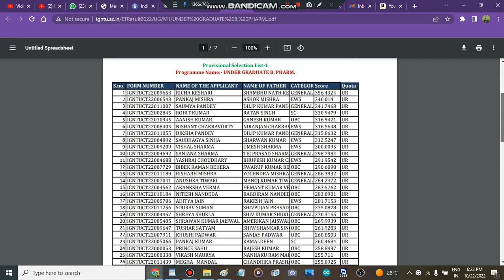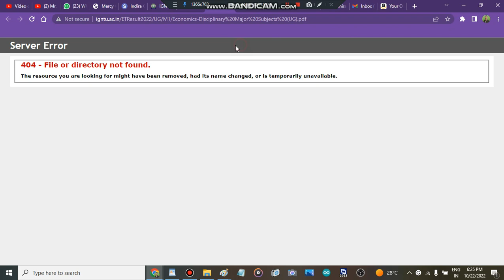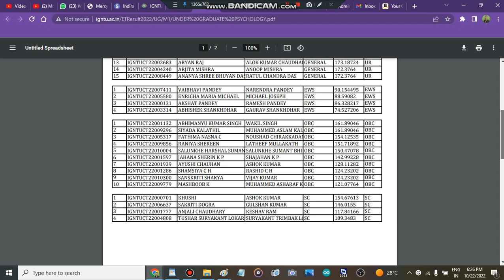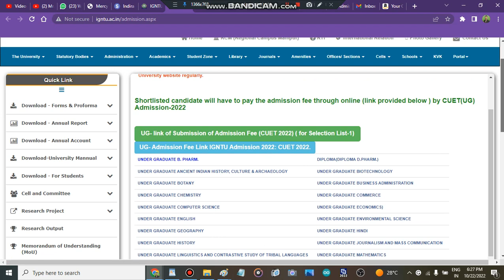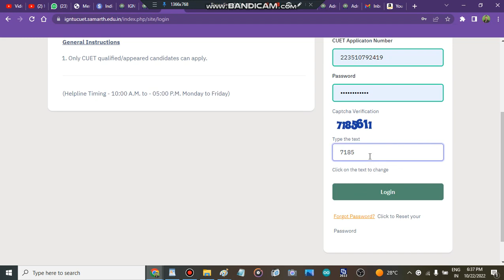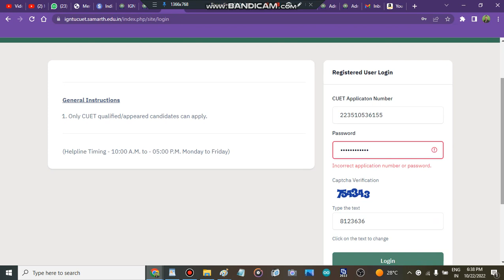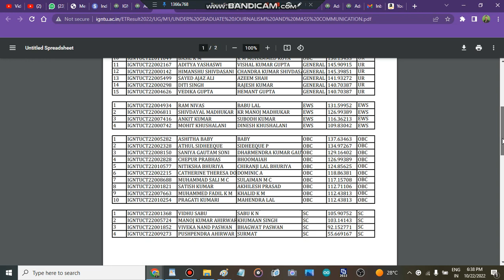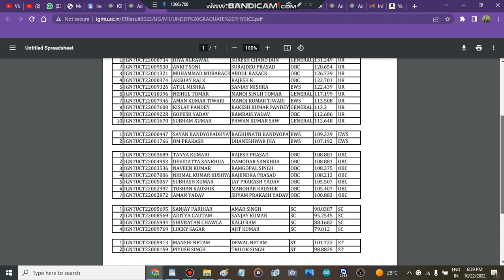Indira Gandhi National Tribal University First Selection List | Cutoff Marks IGNTU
Indira Gandhi National Tribal University ADMISSIONS,Indira Gandhi National Tribal University admissions,Indira Gandhi National Tribal University merit list,Admission Upddate in Indira Gandhi National Tribal University,Colleegs,top cuet colleges,cuet colleegs in dellhi,all about best colleges in delhi,india's number one institute,colleges,Best Course In igntu,admission in igntu,all about igntu,mission igntu admissions,all about igntu admission process

" Indira Gandhi National Tribal University merit list"
" Indira Gandhi National Tribal University admissions"
'Indira Gandhi National Tribal University cutoff marks"
Indira Gandhi National Tribal University admission in cuet 2022"
' Indira Gandhi National Tribal University 1 merit list released"
Indira Gandhi National Tribal University merit list released"
'admissions in Indira Gandhi National Tribal University "
' Indira Gandhi National Tribal University spot admissions"
' Indira Gandhi National Tribal University colleges admissions"
" Indira Gandhi National Tribal University best admissions process"